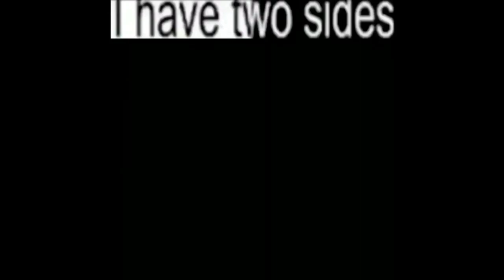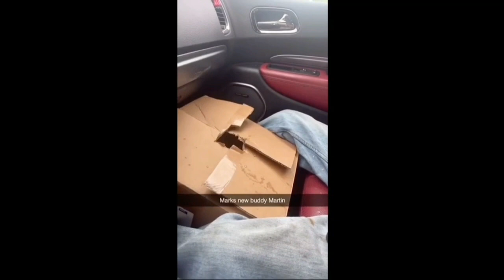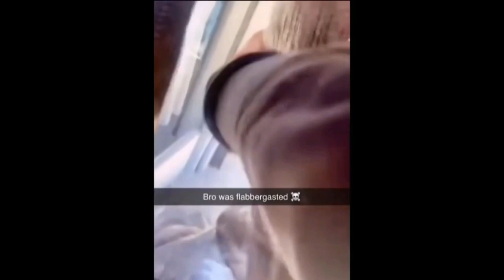Memes that Sal picked out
aye aye. new meme comp.
not intended to offend,, nor bully, nor harrass. get a grip you noodles.
now strap in, grab a brewski , grab a blankie and enjoi ^.^